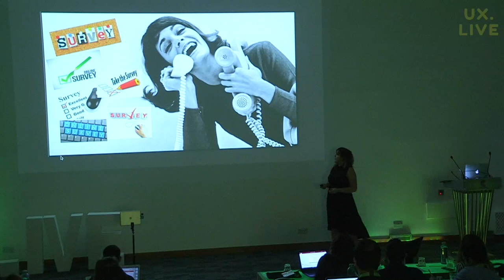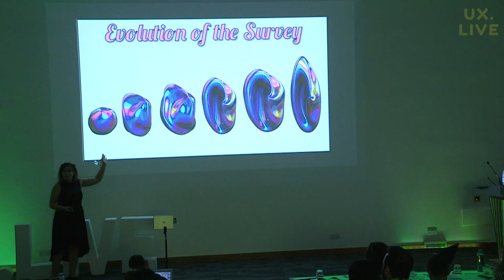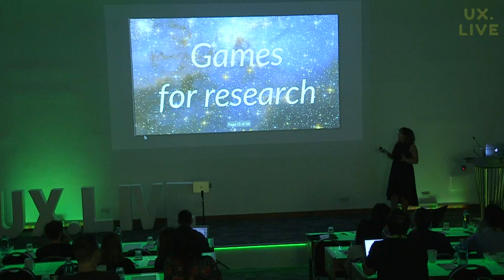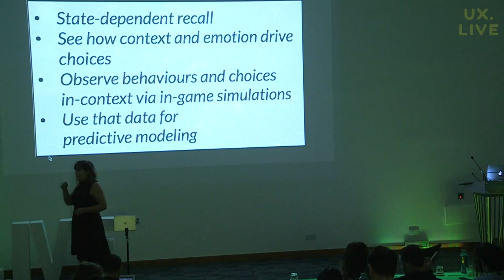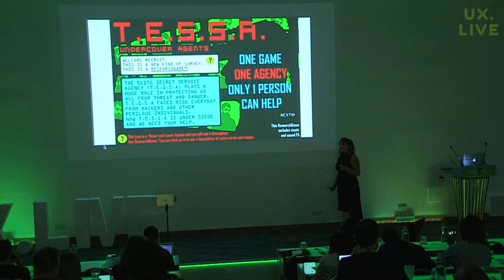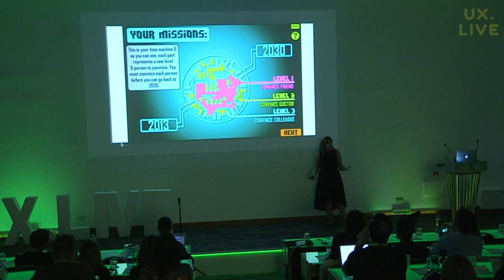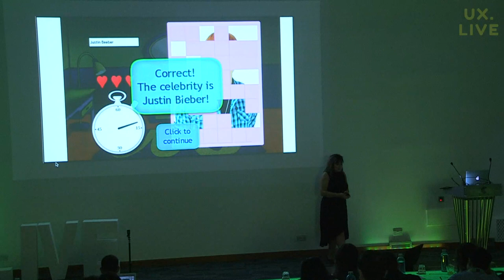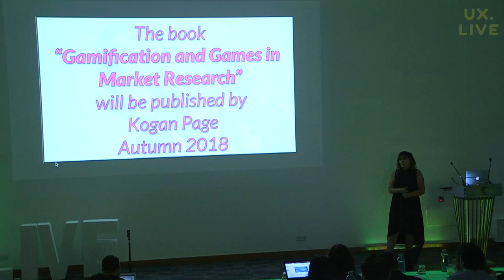Surveys as Digital Games: Online Research Through Transformative Design and UX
Watch Betty Adamou's UX Live keynote presentation about using Games as immersive and experiential research instruments.

"Surveys are boring, but by making them into games intrinsically engaging experiences for participants and even research buyers start to happen. These are ‘ResearchGames’, a methodology invented by Betty Adamou and now used by Fortune 500 brands as well as academic institutions.

This design and UX focus presentation highlights how using ResearchGames has transformed the research process, and Betty will be sharing highlights and case-studies with real ResearchGame-play footage.

 Using games for research has allowed us to completely re-think the ‘survey’ in terms of design yes, but also the entire user experience; even how the entire Market Research industry could work.

Through ResearchGames, online research is no longer a retrospective view on how well your company did, but a platform that can be used for predictive modelling for the future.

Through digital ResearchGame-play, researchers can observe in-game behaviours and reactions to certain scenarios, and how emotions drive choices, to an unlimited stream of virtual simulations. Such simulations and data help brands to understand what people want for the future, and help to avoid costly mistakes.

But our ResearchGames do more – through personalisation, the use of audio and narratives, we engage participants on multiple levels to gain better quality data and even untapped insights otherwise unavailable through traditional surveying methods."